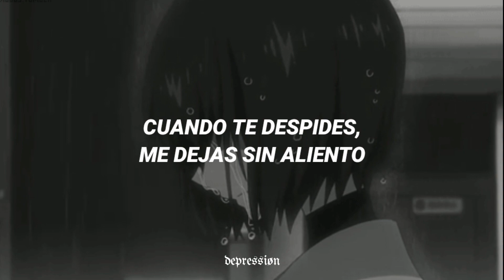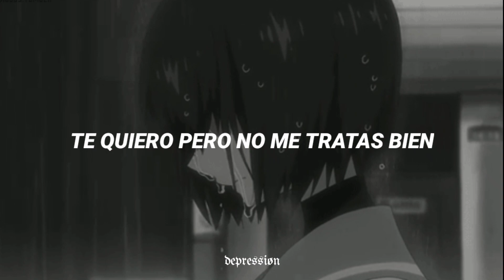Bratty - Decir adiós (letra)